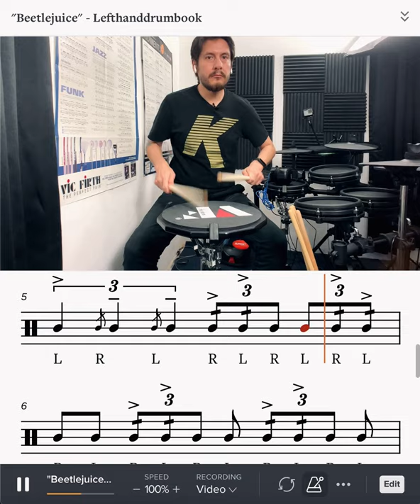Rudimentos - "Beetlejuice" - LeftHandDrumBook!!!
Ejercicio de Rudimentos "Beetlejuice" del libro LeftHandDrumBook.